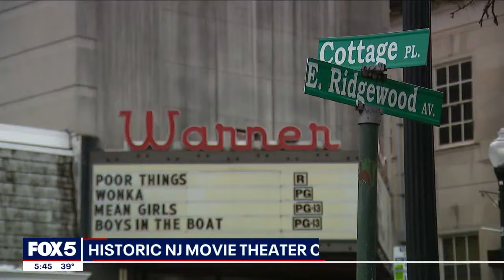Historic New Jersey movie theater closing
FOX 5 NY's Teresa Priolo shows us what might be in store moving forward.